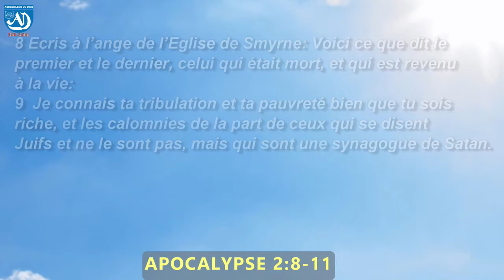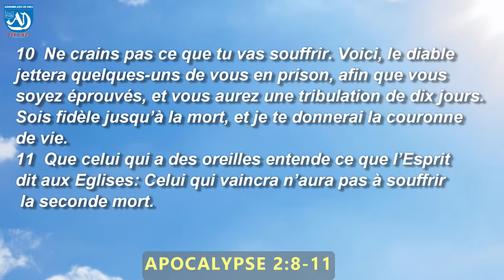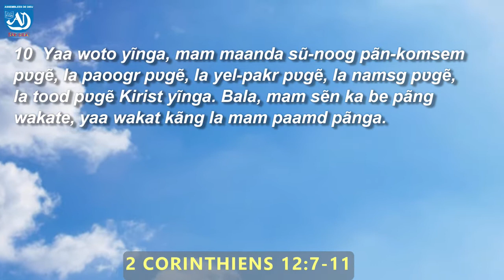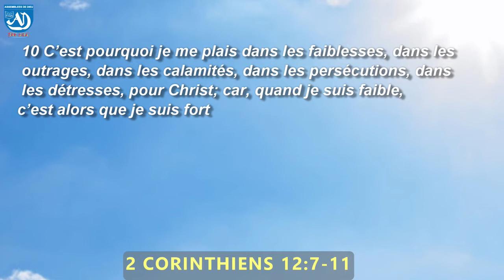RETOURNONS A NOTRE PREMIER AMOUR (3ème partie), Past Benjamin KONVELBO, 14-10-2020